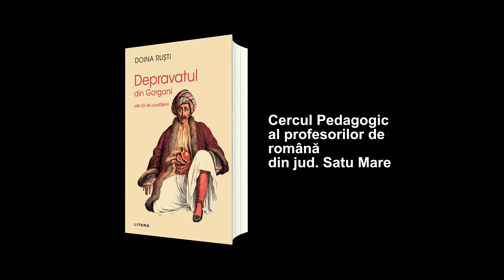Depravatul la Castel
Întâlnire cu profesorii din județul Satu Mare, în Castelul Karoly, din Carei.